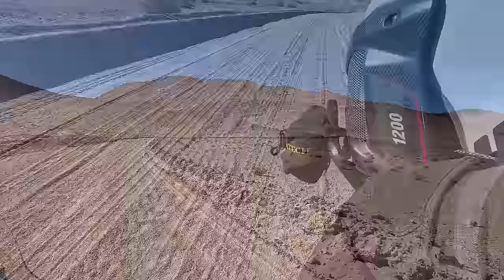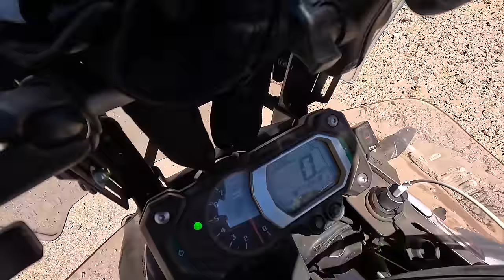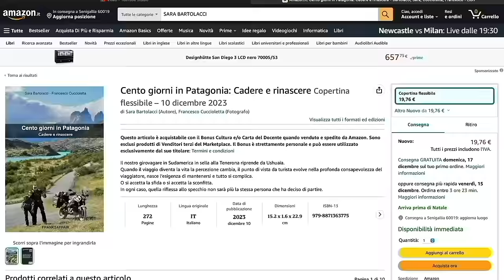QUESTA STRADA TI PUO' UCCIDERE se AFFRONTATA nel PERIODO SBAGLIATO - TOLAR GRANDE (S2-EP20)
Con questo video completiamo o quasi la strada complicata/pericolosa che vi raccontavamo nell'ultima diretta... com'è andata?... è stata durissima ma... Buona visione... e grazie per l'infinito supporto che ci dimostrate...

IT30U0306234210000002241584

CUCCIOLETTA2023

Ps: per acquistare il terzo libro "Cento giorni in Patagonia"